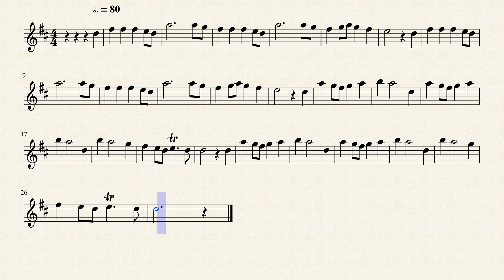1st movement of Spring from the Four Seasons Flute by Antonio Vivaldi